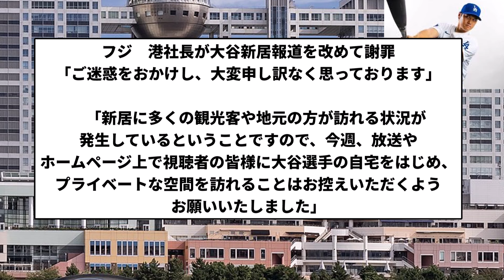【あほくさ】フジテレビ「大谷くんの新居が観光地になってしまいました。ごめんね。」【プロ野球反応集】【1分動画】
引用元　フジテレビ「大谷くんの新居が観光地になってしまいました。ごめんね。」

LAMP BGM